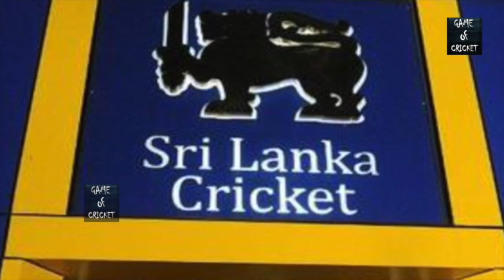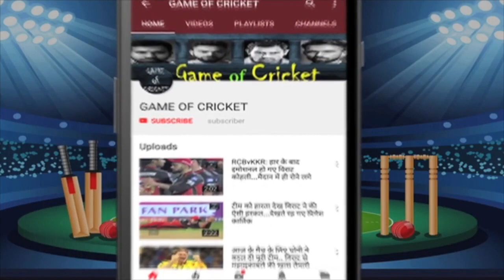टीम इंडिया के तूफान को मिल गई फाइनल एंट्री.. धवन की कप्तानी पर बडा़ खतरा